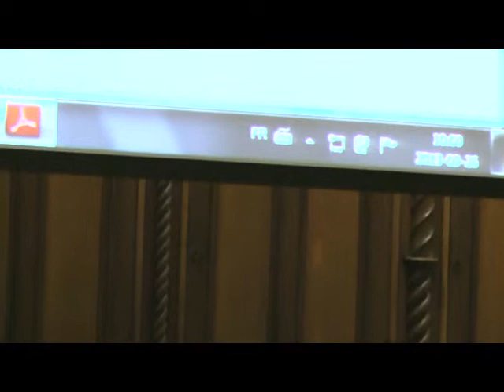Tremblay, G. - Concentration de la propriété et pluralisme de l'information. Un débat suranné ?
Depuis les années 60, les avancées dans la concentration de la propriété des médias ont régulièrement soulevé les inquiétudes tant de la population que de l'intelligentsia et de la classe politique. Diverses institutions ou commissions d'enquêtes, fédérales ou provinciales, ont vu le jour, tenu des audiences, fait des enquêtes et produit des rapports qui ont alimenté le débat public. Ma communication retracera le fil de ces moments charnières — qui vont du Rapport du sénateur Davey en 1970 aux audiences du CRTC sur le projet d'acquisition d'Astral par Bell Canada en 2012 — faisant ressortir problématiques et enjeux, pistes de solutions et recommandations. L'objectif de cette incursion historique est de fournir un cadre analytique général pertinent aux questions qui se posent encore aujourd'hui sur la concentration de la propriété et le pluralisme de l'information.